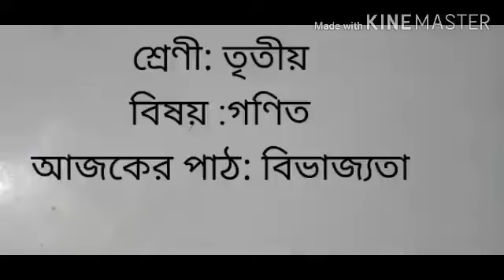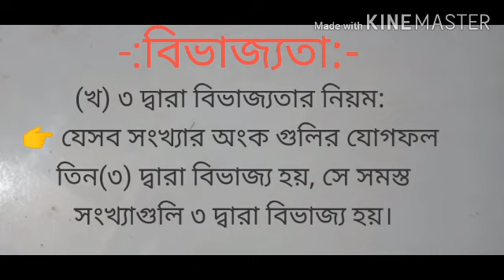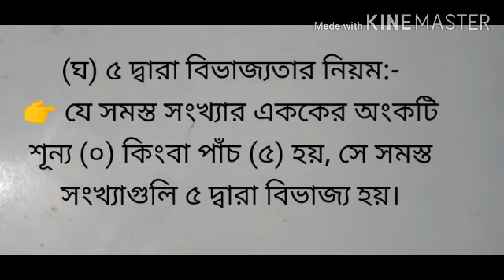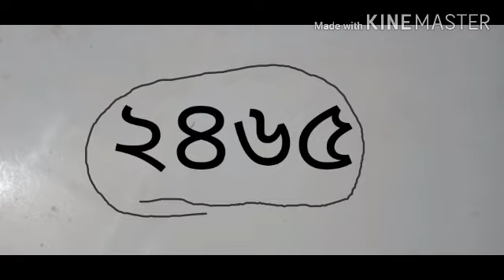শ্রেণী :তৃতীয়, বিষয় :গণিত, উপবিষয় :বিভাজ্যতা